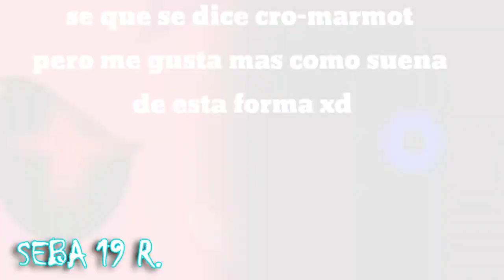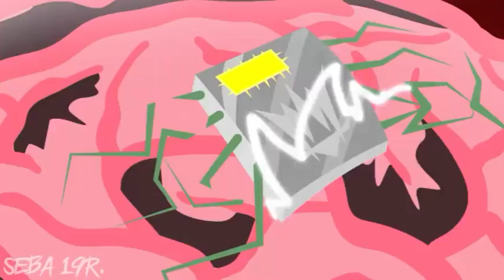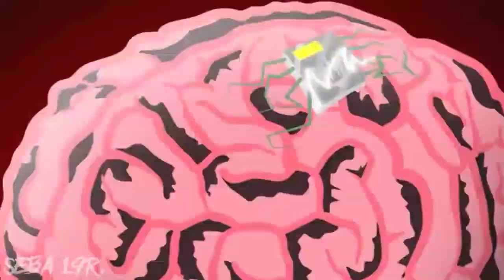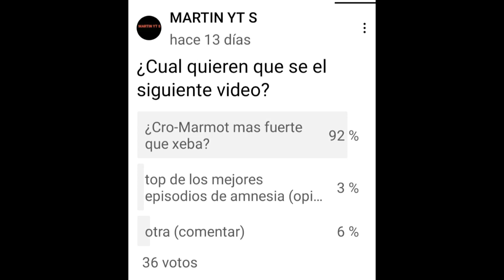(Loquendo) ¿Cro-marmot es mas fuerte que xeba? | HTF: Amnesia